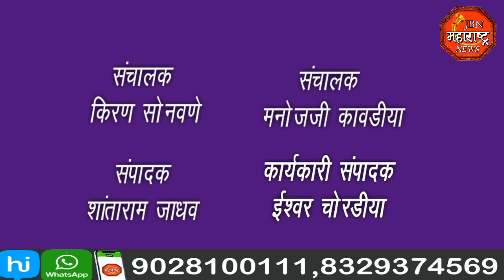jbn maharashtra news jalgaon